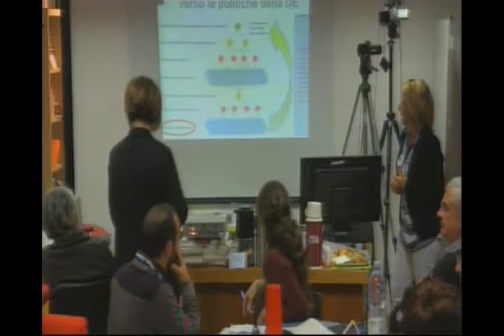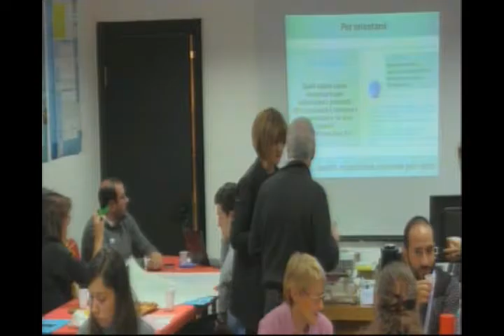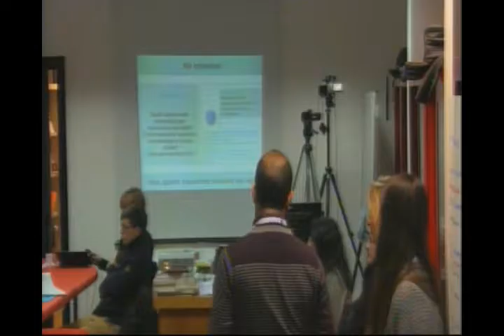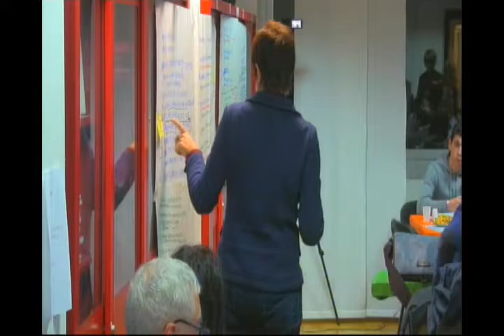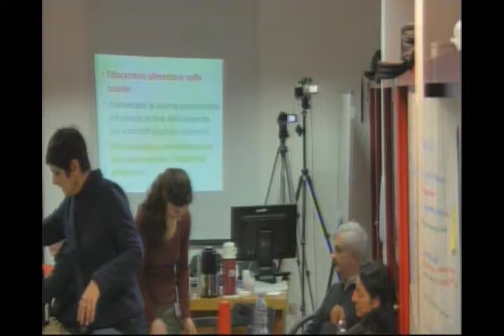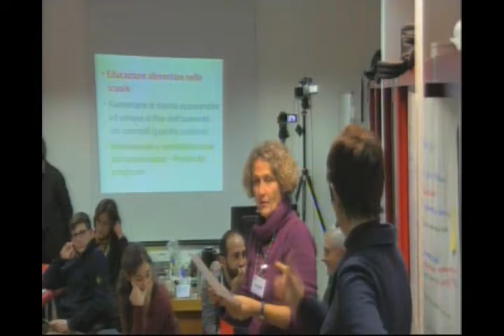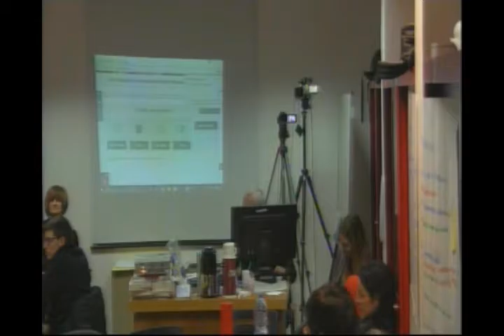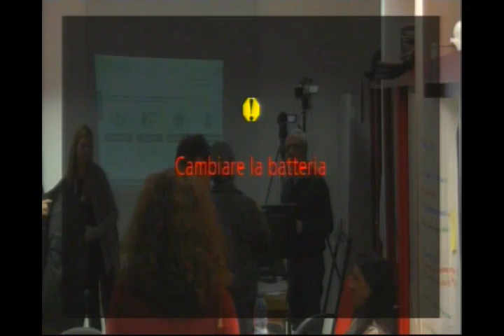Progetto Marina 14 dicembre